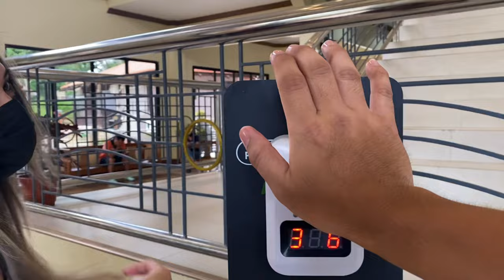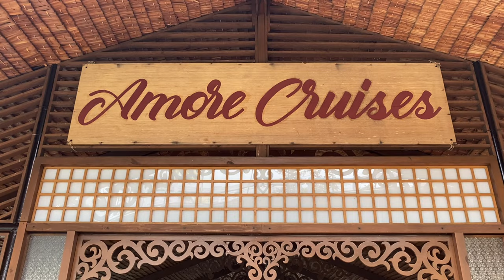Loboc River Cruise | All You Can Eat Buffet with live music | Floating Restaurant || Kim Digal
Ph vacay ‘22 when Loboc River Cruise is open for business again after pandemic and welcome tourist with their new All You Can Eat buffet special ft Crispy Pata and Sabaw Kabaw (my fave!).
The ticket cost P850 (about $18 US) —but perks to be Lobocanon and have an aunt that works there we got a discount. ssshhh! —- anyway, P850 is very sulit na rin since you get AYCE lunch,unfortunately drinks not included (It’s not a big deal since most AYCE in the US is not free drinks as well.lol) then you get to ride the floating restaurant and see nature along the river for about an hour (i think)…and syempre get to hear live music!